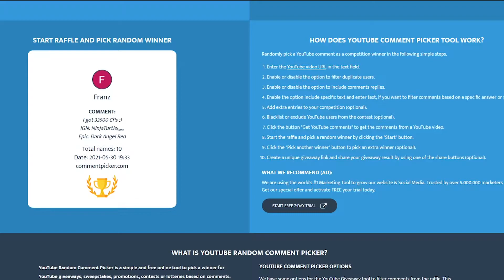Week 21 (2021) - Team Versus Team Practice GIVEAWAY 32 | South Park Phone Destroyer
Here are my practice matches for Team Versus Team battles in Week 21 of 2021. Enjoy and good luck!

Good luck!